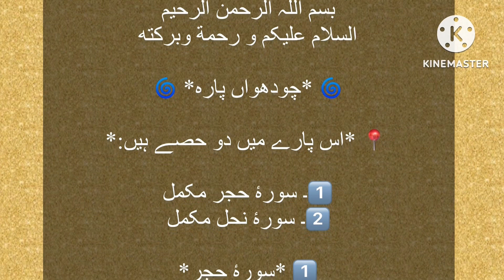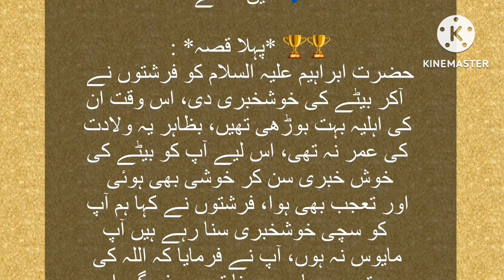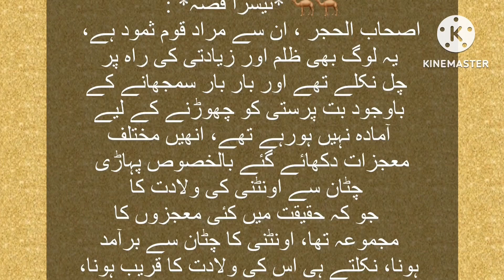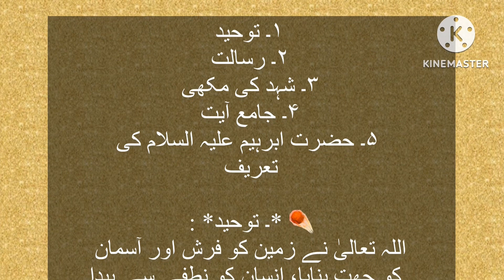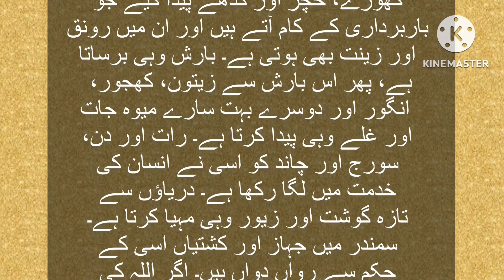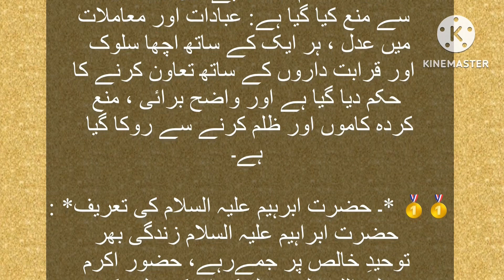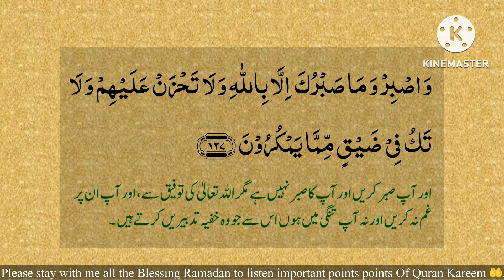Important Points In Quran Verse 14 | Aham Nakaat Parah 14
Bismillaah, watch key 🔑 Points In Quran Verse, Aham Nakaat Parah 9, اس پارہ کی جو بہت ہی اہم باتیں ہیں آسان آردو میں وہ بتائی گئی ہیں، وڈیو ثواب آؤر علم حاصل کرنے کی نئیر سے ضرور دیکھیں۔
اس پارہ میں صورة الیوسف، سورہ رعد اور صورہ ابراھیم ہے

Surah Yousaf، Surah Rad, Surah Ibrahim

Important points of
 Parah 1-30